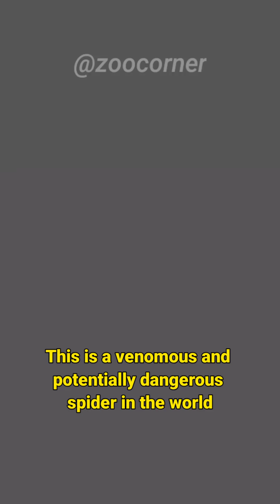Black Widow Spider | The Killer Queen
This is a venomous and potentially dangerous spider in the world. Black widow spiders are known for their potent venom, which they inject into their prey through their bite. The venom contains neurotoxins that affect the nervous system, causing symptoms such as pain, muscle cramps, nausea, and in severe cases, respiratory distress. However, while black widow bites can be serious, they rarely result in death, especially with prompt medical attention. Female black widows have gained further notoriety due to their cannibalistic tendencies. After mating, the female may sometimes consume the male. it has contributed to the "killer queen" perception associated with black widow spiders. They are found in various regions around the world, including North America, Europe, Asia, and Australia. Black widow spiders construct irregular, tangled webs made of strong silk. They typically build their webs in dark and sheltered locations such as under rocks, logs, or in garages, sheds, or basements. The webs are used to capture and immobilize their prey, which primarily consists of small insects. If you encounter a black widow spider or suspect a bite, it is best to exercise caution, avoid provoking or handling the spider, and seek medical attention if necessary.